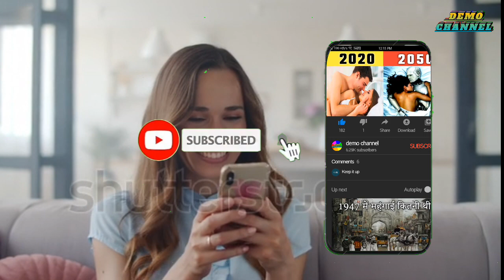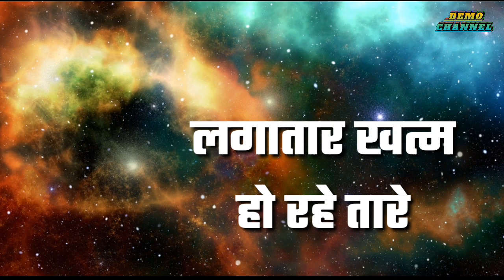दुनिया का अंत कब और कैसे होगा | predictions of the end of the world | end of the world in hindi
दुनिया का अंत कब और कैसे होगा || predictions of the end of the world
 end of the world in hindi
2060 me kya hoga , prithbi ka ant kaise hoga
भारत का अंत कब होगा
दुनिया का अंत कब और कैसे होगा
पृथ्वी का अंत 2020
थ्वी का अंत कब होगा 2020 में
कलयुग का अंत कब होगा
पृथ्वी का अंत 2018
पृथ्वी का निर्माण
थ्वी का अंत 2060
when will be end of the world,  knowledge tv prithvi ka ant kaise hoga  ,, prithvi ka ant kab hoga,   duniya ka ant,  duniya ka ant kaise hoga ,  duniya ka ant kab hoga ,, end of the earth,,  how earth will be destroyed ? end of the world ,  हमारी पृथ्वी का अंत कब होगा ? , धरती का अंत कब और कैसे होगा ?  वैज्ञानिको का दावा 2060 में ही हो जायेगा पृथ्वी का अंत ,  nasa ने कहा ऐसे होगा पृथ्वी का अंत predictions of the end of the world nostradamus prediction the sense news
2060 me india kaisa hoga , 2060 me kya hoga , duniya ka ant kaise hoga,  duniya ka ant kab hoga
duniya ka ant kyu hoga , duniya ka ant hone ka reason ,
duniya ka ant kaise hoga aur kab hog

demo channel